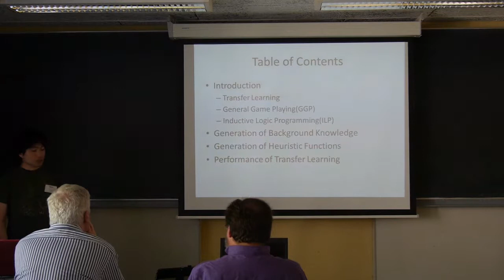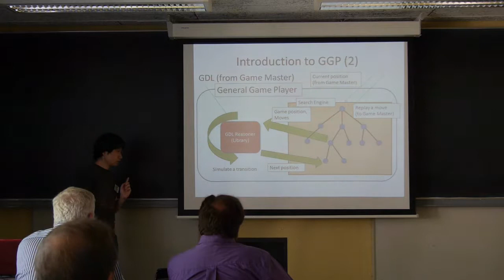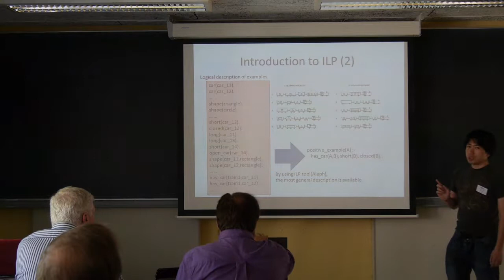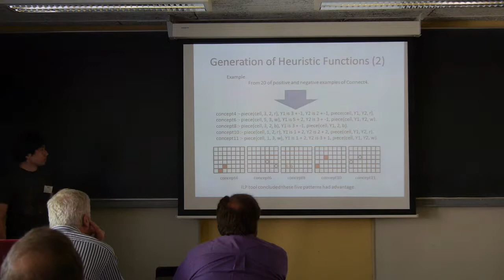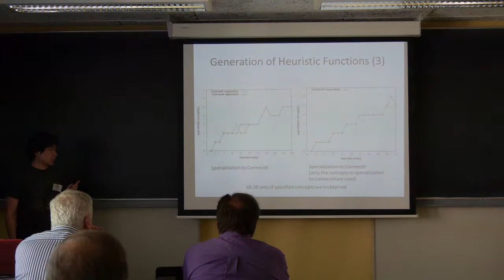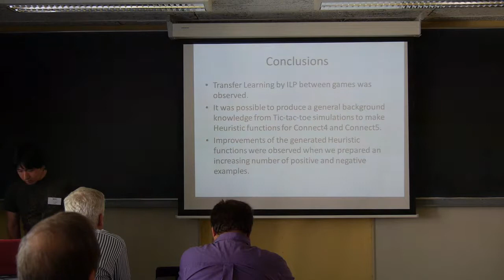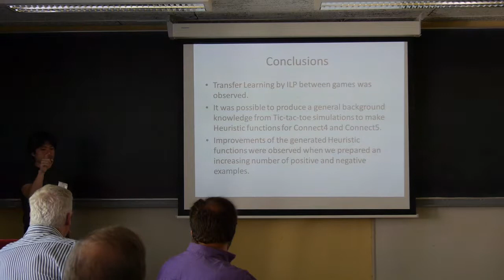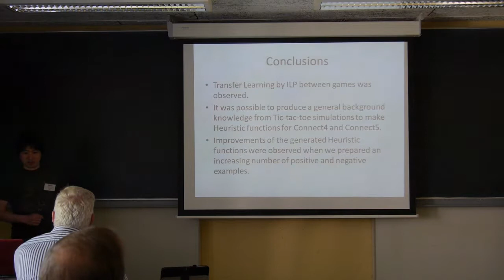Transfer Learning by Inductive Logic Programming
Presented by Yuichiro Sato, Hiroyuki Iida and H.J. van den Herik at the 14th International Advances in Computer Games Conference, 2015